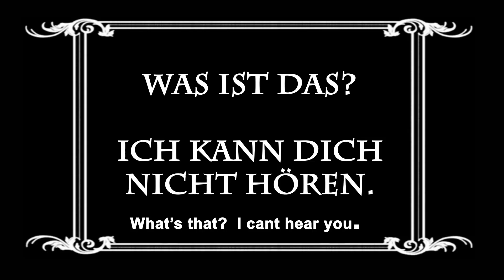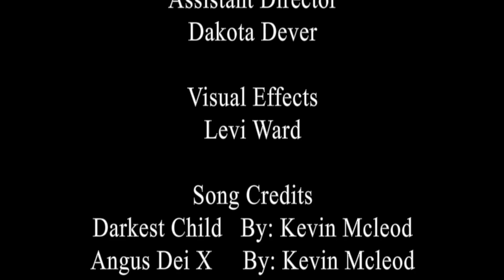"Gesicht" 2016 49 Hour Film Challenge Winner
This year we decided to compete in our local 48 hour film fesival (they like to add 1 additional hour to be different).  Long story short we won 1st place!